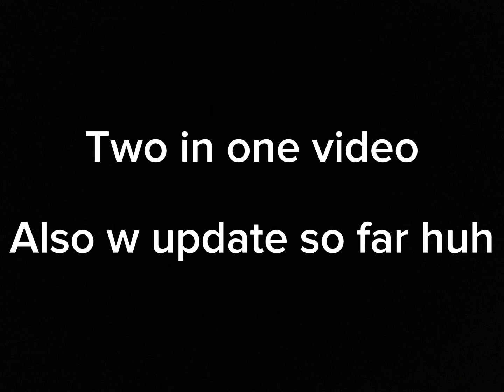Wise financial decisi-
I wonder if I should stop wasting gems like this